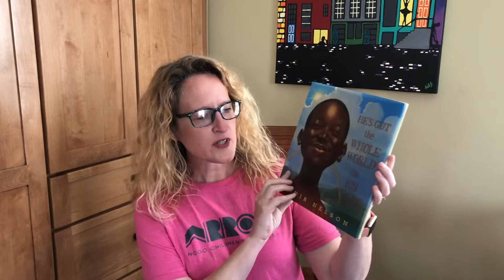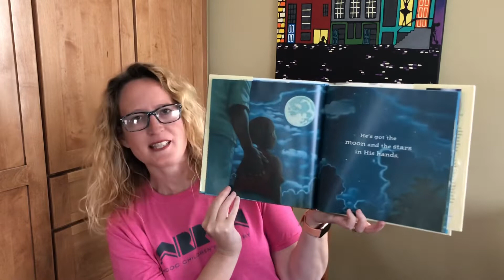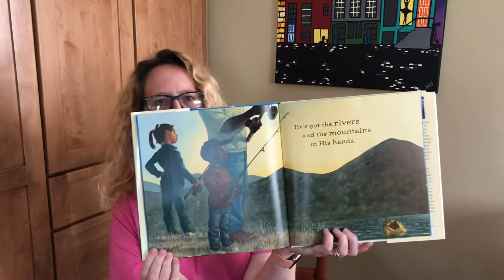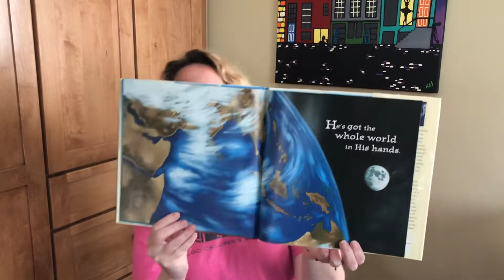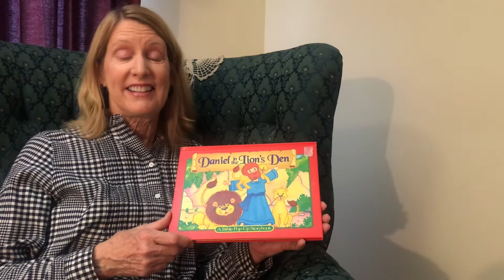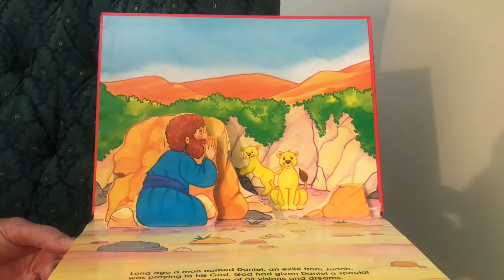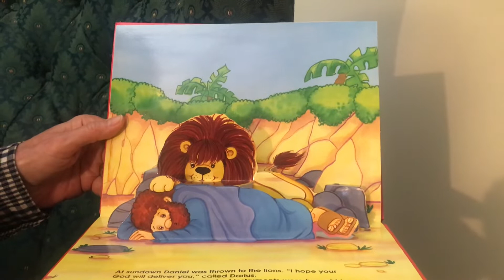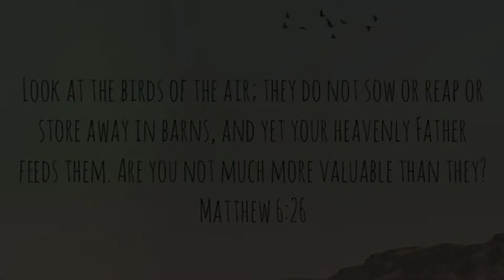Episode 7 Do Not Worry (Arrow Children’s Ministry Bible Blast)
Arrow Children’s Ministry at Naperville Church of Christ brings you this series of videos for kids. This episode reminds us not to worry because God is taking care of us. It also includes egg carton crafts, a song from Mr. Duff and one of our teachers from the 2’s class shares the story of Daniel in the Lion’s Den.